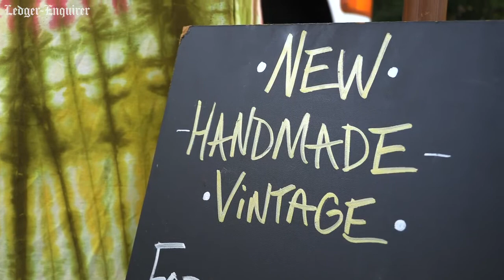A boutique on wheels? Meet the owner of Fountain City Mystic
If you’ve ventured to downtown Columbus during Market Days on Broadway, you might have seen the Fountain City Mystic bus. Columbus native Candice Crooke is the owner and operator. Here's a quick introduction to her, and her boutique on wheels.